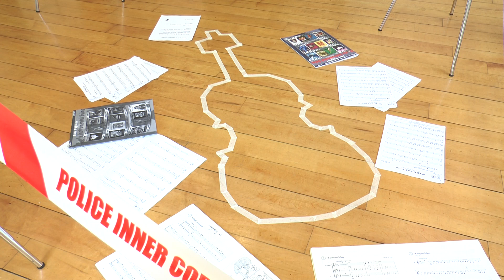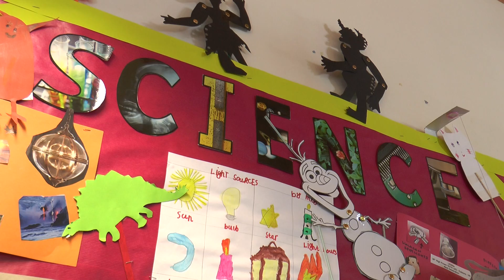Portsmouth High Junior School Holds Forensic Open Day To Battle Sexism In the Field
The role of women in science has hit the headlines in recent weeks.
It all kicked off when Nobel prize winner Tim Hunt said female scientists “distract men, fall in love with them and cry when criticised”. The comments have made people consider the role of women in the field. Pupils at Portsmouth High Junior School say they love the subject and more must be done to encourage uptake. They’ve held a forensic open day for new pupils. And Solent News Now has asked the head of science for his views on the so-called sexist comments.